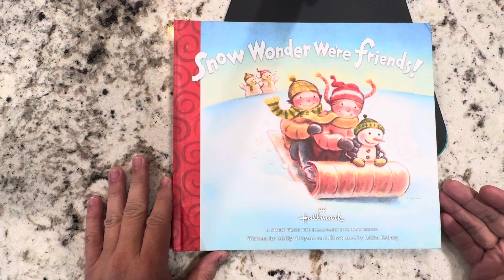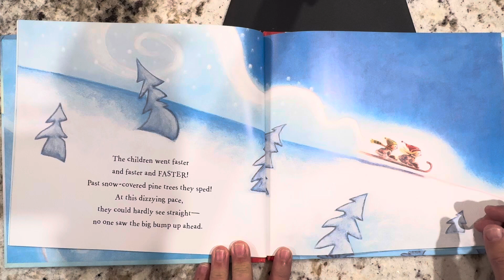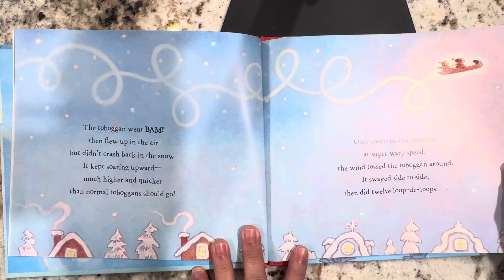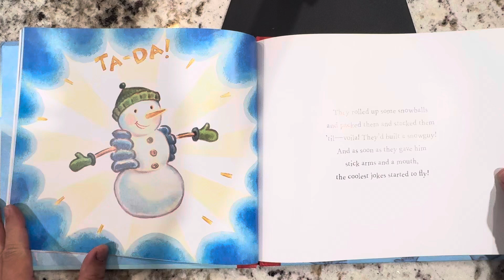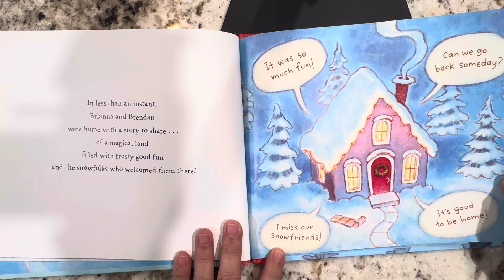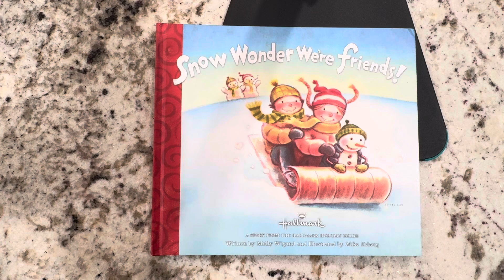Snow Wonder We Are Friends! By Molly Wigand for Hallmark is a Christmas read-aloud for kids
A sweet story about a boy and girl that have a magical experience and meet snow people that look just like them! A Christmas read aloud for kids